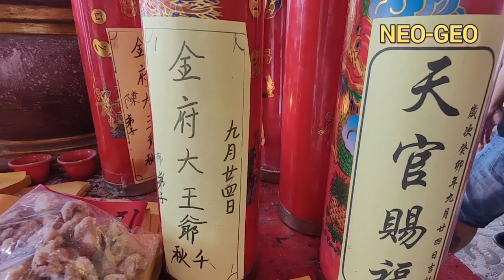金王宫Kim Ong King金府王爺千秋 Kim Hu Ong Ya9 Gwe 24 2023 Jl.Perniagaan Bagansiapiapi